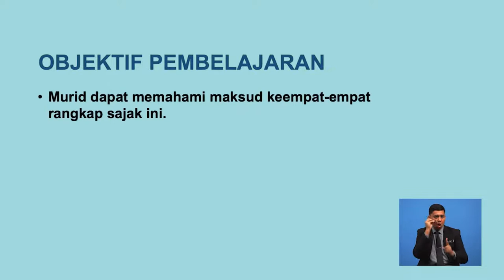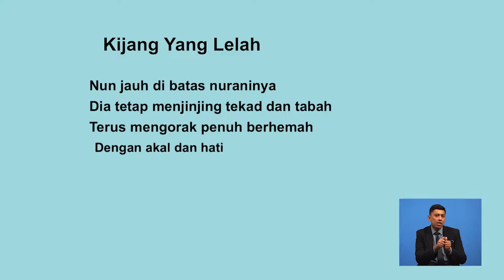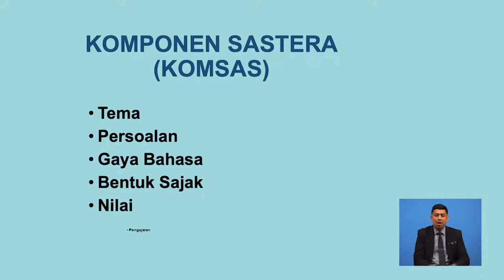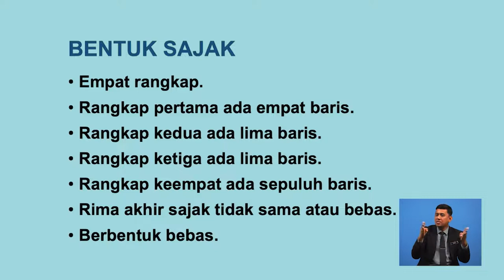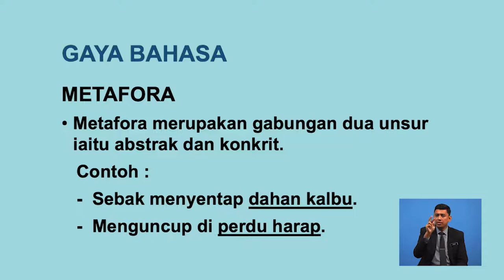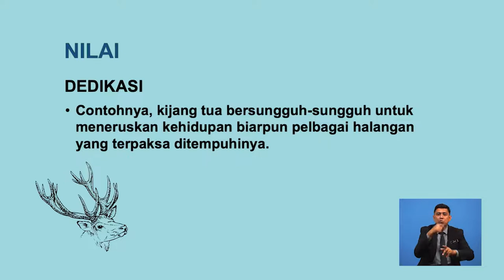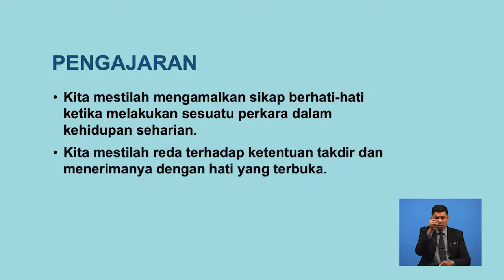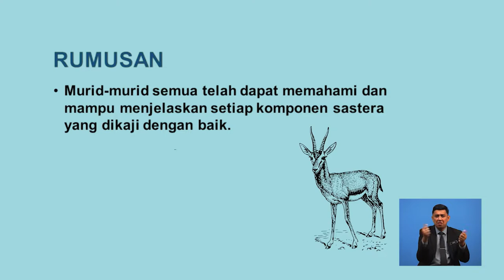Tingkatan 3 | Bahasa Melayu | Sajak: Kijang Yang Lelah | R225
Tajuk sajak Kijang Yang Lelah ini akan membincangkan tentang maksud sajak serta komponen sastera yang terkandung dalam sajak ini. Seterusnya, tajuk ini akan menerangkan secara terperinci tentang tema, persoalan, gaya bahasa, nilai dan pengajaran. Tajuk ini akan diakhiri dengan latihan pemahaman berkaitan komponen sastera dalam sajak yang telah dipelajari. Pentaksiran berbentuk formatif juga diberikan setelah selesai satu-satu sub-topik dibincangkan.